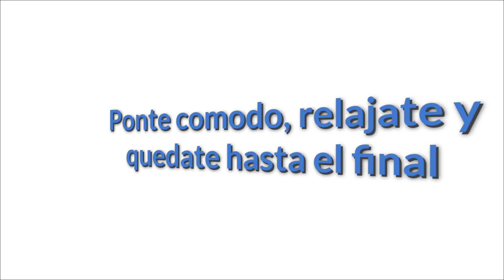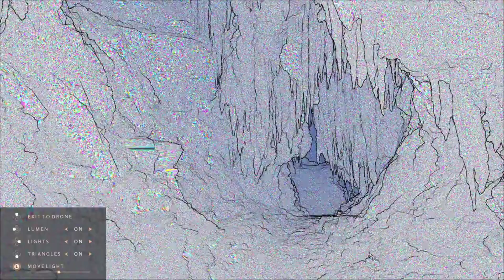Unreal engine 5 es Ridiculamente Realista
Unreal engine 5 demo - ¿Pasó la prueba ps5?
Aqui vamos denuevo con la tontería de los 4k 60fps. La comunidad de jugadores no nos ponemos de acuerdo. Aparentemente 4k 60fps es lo único que cuenta a la hora de mostrar el gameplay de algún juego. Decían que la ps5 era un hardware muy débil que sería igual a una xbox one x pero cuando se les muestra una demo (una prueba sin terminar) de un juego de nueva generación corriendo en una ps5 sin reletizaciones entonces el problema es que no va a 60fps o 4k. Si nadie les dijera a que resolución corre el juego ni cuenta se daban de la resolución.